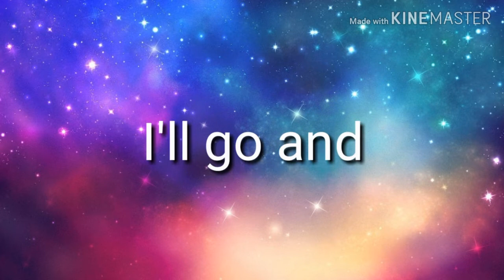Burn the stars meme (outertale?)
Yah yah. It's a undertale AU. I drew myself in different undertale AUs last year or maybe even in 2017, I can't remember, so anyways yesterday I found the notebook that had the drawings of me in different UTAUs and I decided to redraw them and make memes with them in it. So yeet. Hope you guys like how I look in outertale. BTW yes, my scarf has a mind of it's own. And it can turn its ends into claw like hand. They usually help me out when I'm fighting, even though I have a gun. In space. XD